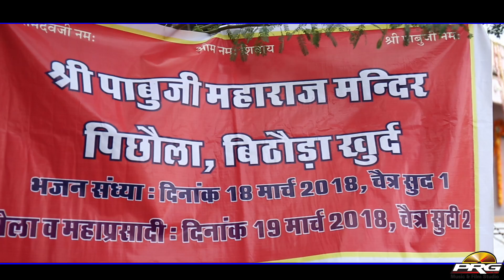सबसे लोकप्रिय भजन - सतगुरु आया आँगन | Rakesh Parjapat | Marwar Junction | PRG लाइव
⇨Song :
⇨Album : Marwar Junction  Live 2018
⇨Singer : Rakesh Parjapat
⇨Videography : Sudarshan Gehlot
⇨Lable : PRG Music And Film Studio
⇨Category : Devotional
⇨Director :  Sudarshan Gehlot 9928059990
⇨Producer : Sajjan Singh Gehlot
⇨DIGITAL PARTNER : RDC MEDIA PVT LTD